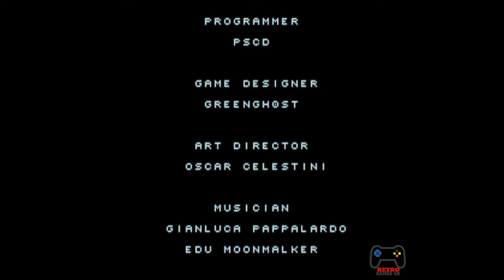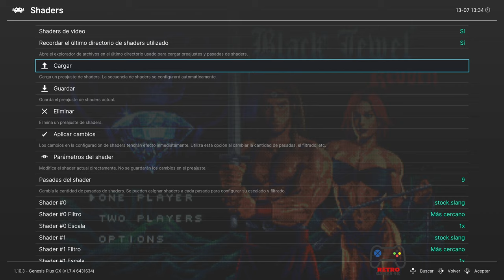Black Jewel Reborn Mega Drive NEW 2022 (DEMO) + CRT Sanyo Shaders